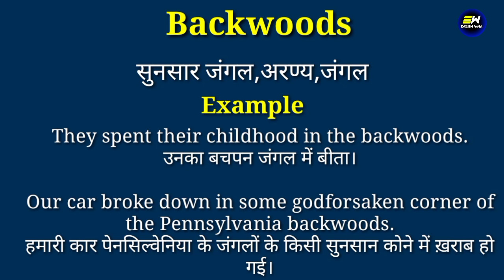Backwoods meaning in hindi | Backwoods ka matlab kya hota hai | daily use english words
YOUR QUERIES-
Backwoods in hindi
Backwoods meaning in hindi
Backwoods ka matlab
meaning of Backwoods
Backwoods meaning
Backwoods ka matlab kya hota hai
Backwoods का हिंदी में मतलब
word meaning